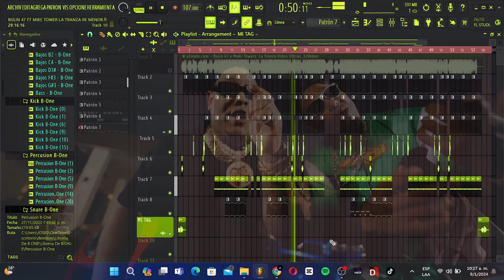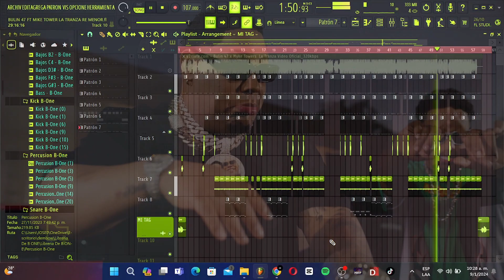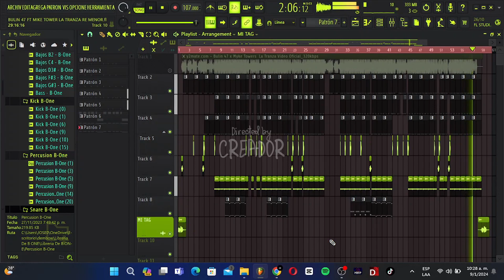Bulin 47 x Myke Towers - La Tranza Instrumental (Remake)+flp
Bulin 47 x Myke Towers - La Tranza Instrumental (Remake)

flp:100 likes